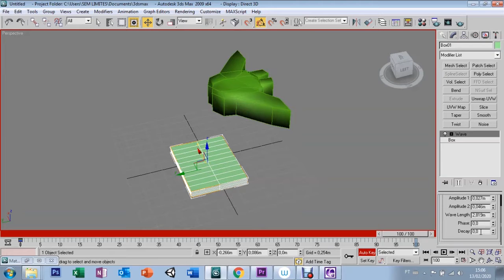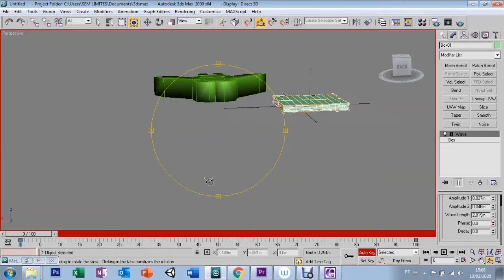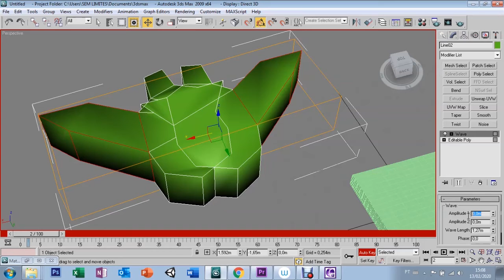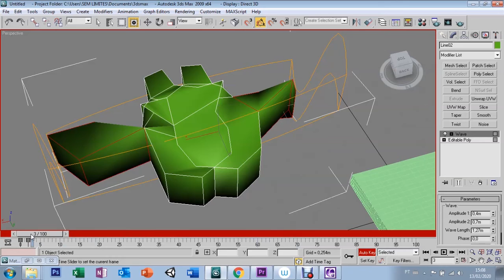AULA 23 - WAVE - 3DS MAX 9